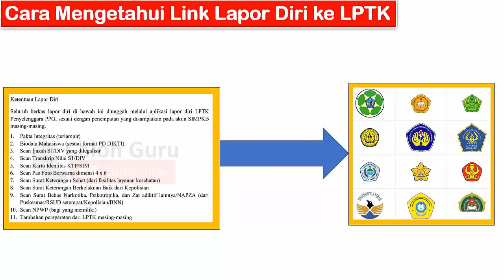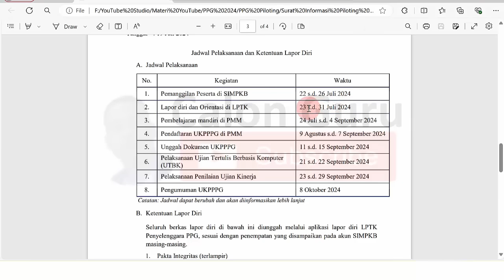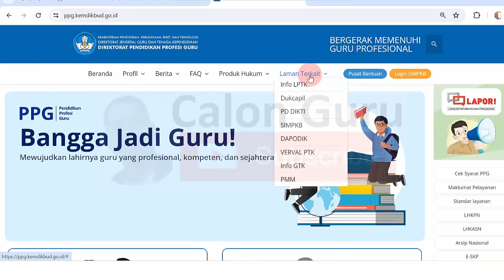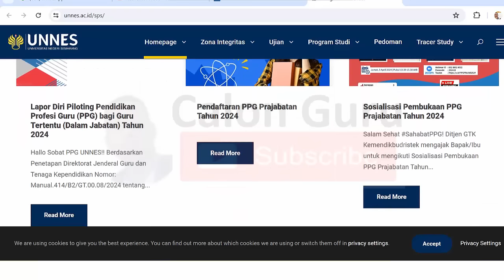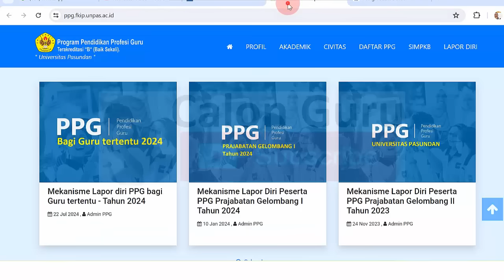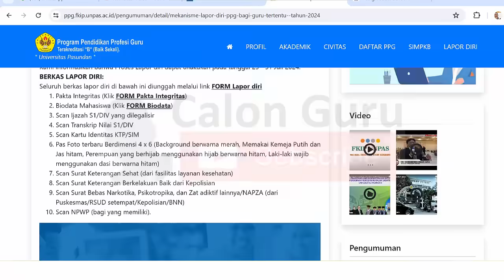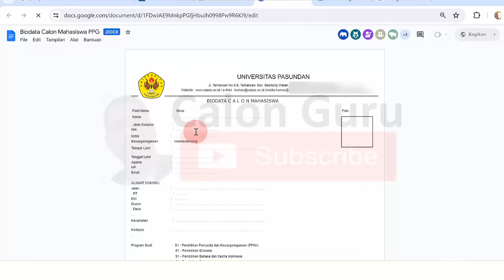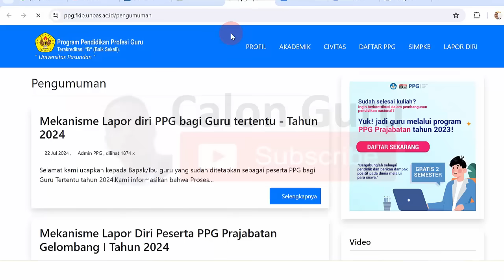Cara Mengetahui Link Lapor Diri ke LPTK Peserta Piloting PPG Daljab 2024 dan Cek Syarat Lapor Diri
Bagi peserta piloting ppg daljab 2024 yang telah melakukan konfirmasi kesediaan ppg daljab 2024 langkah selanjuntnya adalah melakukan lapor diri ppg daljab 2024.
Setelah sebelumnya saya sajikan cara gabung grup wa ppg 2024 ke LPTK PPG 2024 atau cara gabung grup wa ppg daljab 2024 perguruan tinggi penyelenggara PPG Dalam jabatan tahun 2024 dan cara gabung grup wa yang sudah penuh serta solusi tidak bisa gabung grup wa yang sudah penuh berikut Calon Guru sajikan tutorial Cara Mengetahui Syarat Berkas Lapor Diri PPG 2024 ke LPTK PPG 2024 melalui Link Pendaftaran PPG 2024. Setelah sobat Calon Guru melakukan konfirmasi kesediaan ppg 2024 melalui apliaksi simpkb ppg 2024 berikutnya selalu memantau penetapan mahasiswa ppg 2024 di sim pkb masing-masing apakah ditetapkan sebagai mahasiswa ppg daljab 2024 atau tidak ditetapkan sebagai mahasiswa ppg dalam jabatan 2024. Setelah ditetapkan sebagai mahasiswa ppg daljab 2024 segera melakukan lapor diri ppg 2024 yang mana untuk lapor diri ppg daljab 2024 dilakukan ke LPTK Penyelenggara ppg dalam jabatan tahun 2024. Berikut adalah syarat lapor diri ppg 2024 dan cara mengetahui syarat berkas lapor diri ppg 2024, cara lapor diri ke lptk ppg daljab 2024 setelah sebelumnya Calon Guru sajikan cara daftar ppg 2024 pada link pendaftaran ppg 2024 menurut panduan ppg daljab 2024.